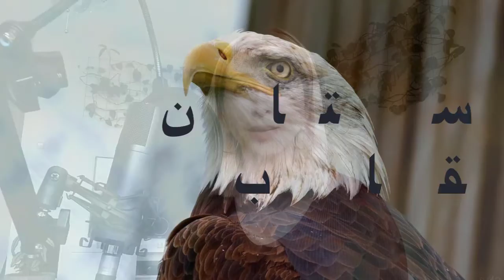داستان کوتاه و آموزنده عقابی که مرغ شد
الطفا از کانال من دیدن کنید و اگر از این سبک ویديوها خوشتون میاد لطفا سابسکرایب و کنید و زنگوله رو بزنید تا در صورتیکه ویدیوی جدید آپلود کردم شما اولین نفر باشید که اونو میبینه
Performed by: Noushin Rabie